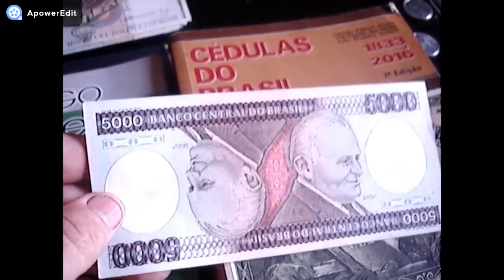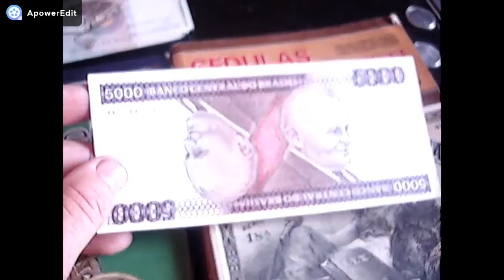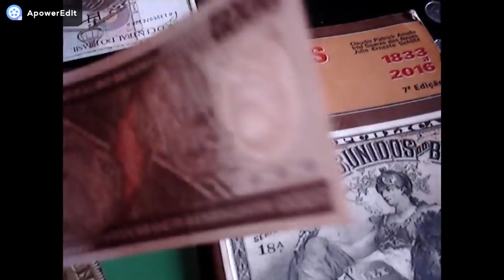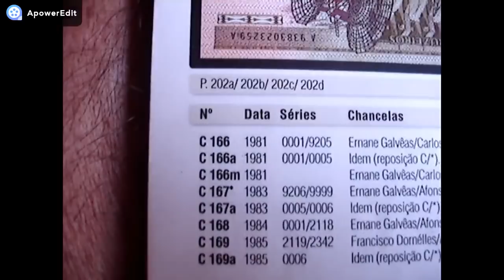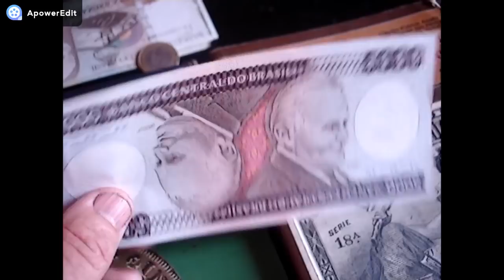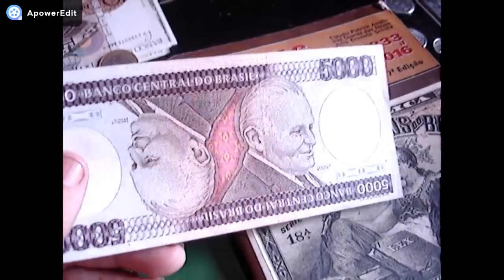CEDULA DIFICIL DE 5 MIL CRUZEIROS 1981 QUANTO VALE VEJA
NESTE VIDEO MOSTRAMOS CEDULA DE 5 MIL CRUZEIROS  1981 CONFERE